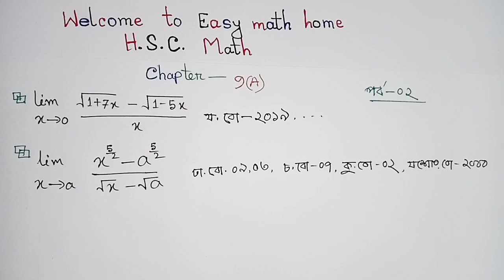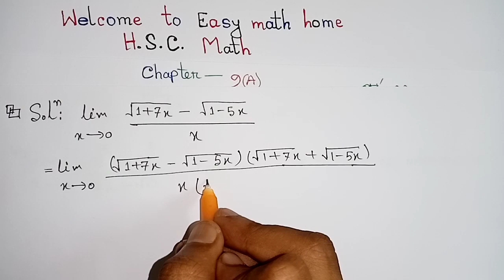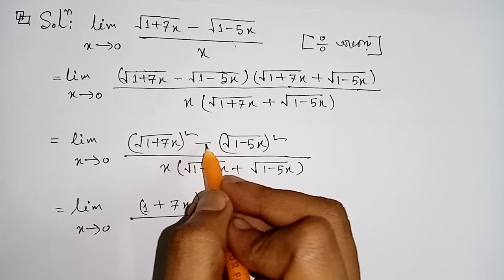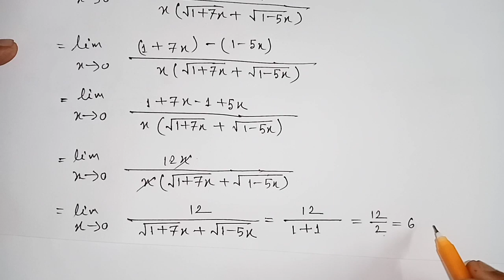Hsc higher math First part Differentiation 9(A) || অন্তরীকরণ ৯(A) || part----02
Easy math home, Noor Hossain Sir, Hsc higher math First part Differentiation 9(A) || অন্তরীকরণ ৯(A) || part 02